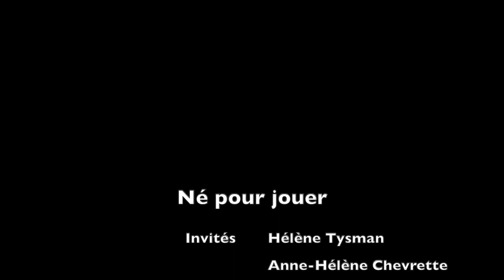Né pour jouer présente : L'Hypnose du Musicien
Programme présenté par Junior Bourcier qui présente L'Hypnose du Musicien.

Nous vous présentons l'approche de l'accompagnement au service du musicien.

Comment être à son plein potentiel, c'est-à-dire en cohérence avec son mental, son émotionnel et ses actes. À l'image de l'entrainement et la préparation de sportifs au niveau mental, Hélène Tysman et Anne-Hélène Chevrette ont réuni leurs expériences et leurs connaissances en tant que musiciennes concertistes, pédagogues et hypnopraticiennes sur la méthode erickosienne / coaches pour aider les musiciens et les artistes sur leur parcours pleins de sensibilité, excellence, puissance et rayonnement.

Vous souhaitez en savoir plus et prendre rendez-vous ?